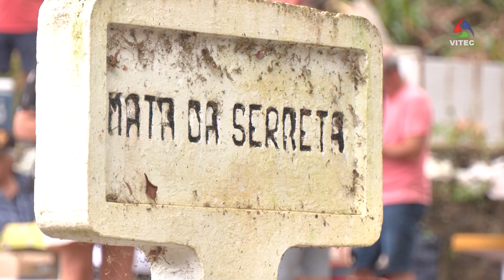Segunda-feira da Serreta continua a marcar o calendário terceirense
Vêm um pouco de toda a ilha até à Mata da Serreta para um grande convívio, com comes e bebes. É assim que, anualmente, muitos terceirenses vivem a Segunda-feira da Serreta.